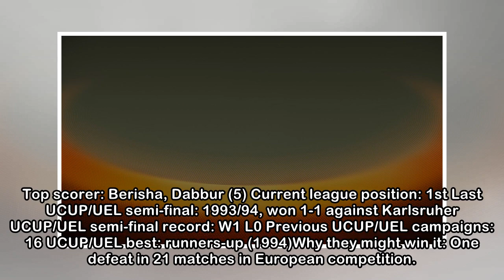Meet the Europa League semi-finalists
UEFA Europa League - Meet the Europa League semi-finalists - News From former winners Atlético to surprise package Salzburg, meet the four teams still standing.